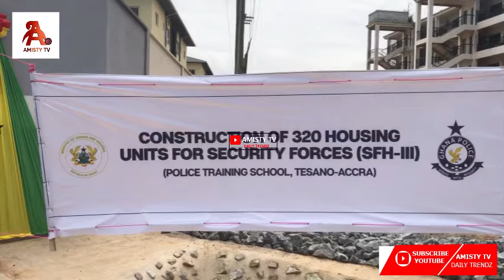President Akufo-Addo Has Build Unveils Multimillion-Dollar Apartments for Ghana Police Service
President Nana Akuffo Addo has Build 320 Newly Most Luxurious Furnished Home & Commissions For Ghana Police Service